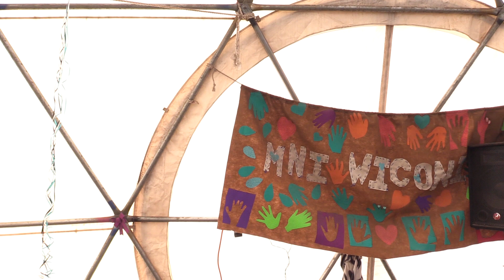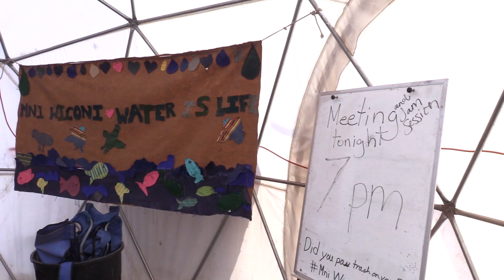Standing Rock Protectors: We're Not Made To Be Bought!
TYT Politics Reporter Jordan Chariton spoke with water protectors at Oceti Sakowin camp about their perseverance over the long battle against the Dakota Access Pipeline.